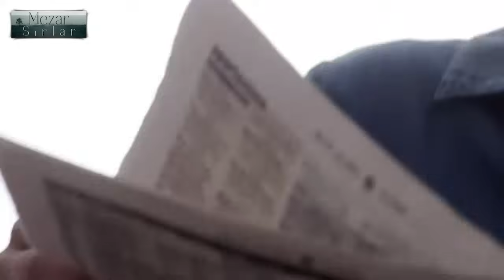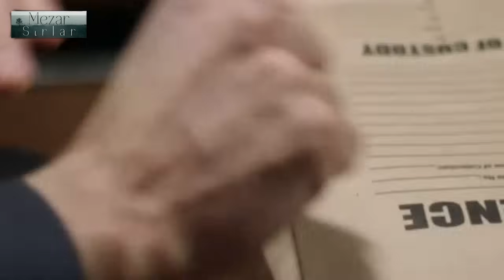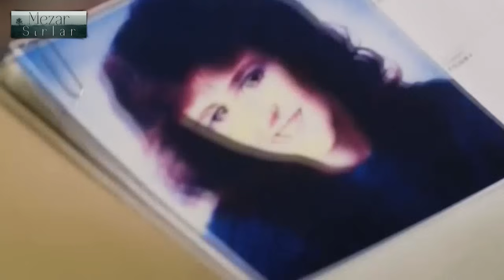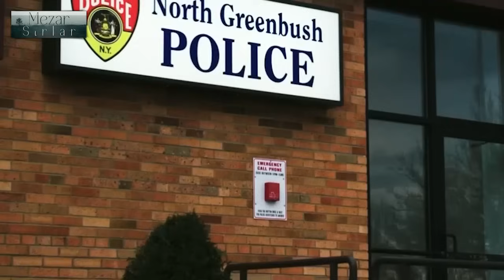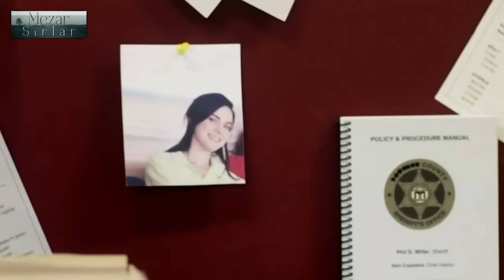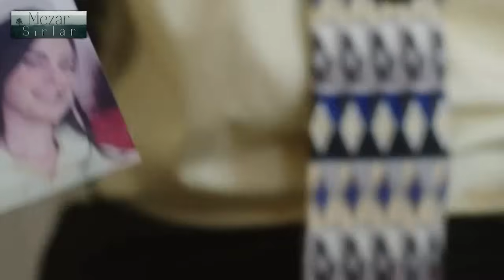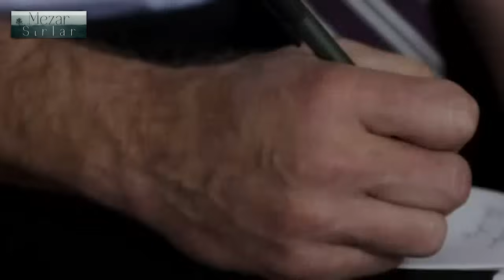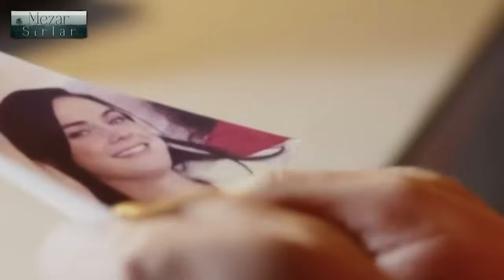Gerçek Cinayet Belgeseli.. Genç Kadının Nehir Kenarında Bulunan Cesedi Katil Hala Dışarıda!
Bu sürükleyici belgeselde, genç bir kadının trajik ölümü ve arkasındaki gizem dolu gerçekleri keşfedeceksiniz. "Gerçek Cinayet Belgeseli" serimizin bu bölümünde, nehir kenarında bulunan bir cesedin ardında saklanan korkunç cinayeti ve katilin hala özgürce dolaşıyor olmasının yarattığı dehşeti inceliyoruz.
Olay, sakin bir kasabada, nehir kenarında yapılan şok edici bir keşifle başlar. Genç bir kadının cansız bedeni bulunur ve kasabanın huzuru, bu trajik olayla bozulur. Dedektifler, olay yerindeki ipuçlarını titizlikle araştırırken, katilin kim olduğu ve neden böyle bir vahşet işlediği soruları havada kalır. Ceset üzerinde yapılan incelemeler, olayın sıradan bir cinayetten çok daha karmaşık ve planlı olduğunu gösterir. Ancak, araştırmalar ilerledikçe, korkutucu bir gerçek ortaya çıkar: Katil hala serbesttir ve kim olduğu büyük bir gizem olarak kalmaktadır.
Videomuzda, dedektiflerin cinayeti çözmek için verdiği zorlu mücadeleyi, elde edilen delillerin nasıl değerlendirildiğini ve cinayetin ardındaki şok edici sırların nasıl açığa çıktığını detaylı bir şekilde anlatıyoruz. Genç kadının trajik ölümü, kasabada derin bir korku yaratırken, izleyiciler bu soruşturmanın her aşamasına tanık olacaklar.
Belgeselimiz, olaya karışan şüpheliler, delillerin incelenmesi ve dedektiflerin katili bulmak için kullandığı çeşitli yöntemler üzerine odaklanıyor. Ayrıca, cinayetin kasaba üzerindeki etkilerini, kurbanın ailesinin yaşadığı acıyı ve adaletin sağlanması sürecinde karşılaşılan engelleri de ele alıyoruz. İzleyiciler, bu dehşet verici cinayet vakasını izlerken, katilin kim olduğuna dair teoriler üretmeye ve olayın gizemini çözmeye çalışacaklar.
Gerçek suç hikayelerine ilgi duyanlar için bu bölüm, iz bırakacak bir deneyim sunuyor. Genç kadının trajik ölümünün ardındaki sır perdesi ve katilin hala dışarıda oluşu, izleyicileri ekran başına kilitleyecek. Cinayetin ardındaki şok edici gerçekleri öğrenmek ve dedektiflerin karşılaştığı zorluklara tanık olmak için videomuzu kaçırmayın. Bu belgesel, suç dünyasının karanlık yüzünü ve gerçek adalet mücadelesini gözler önüne serecek!
İyi seyirler!